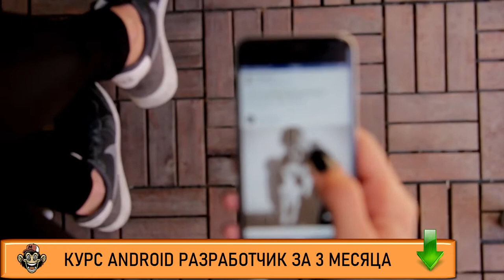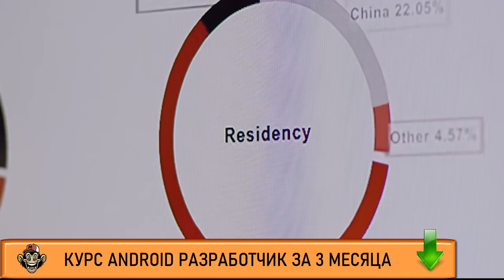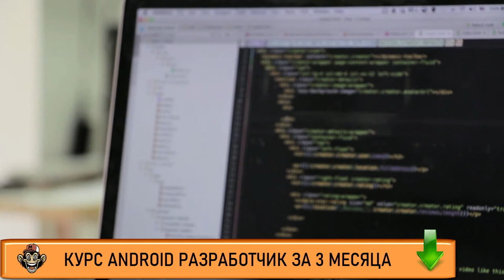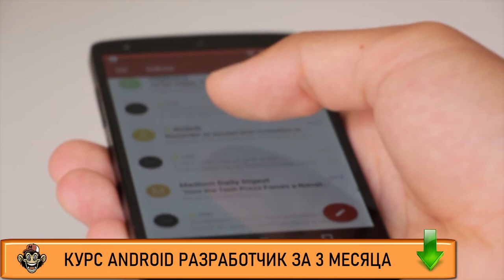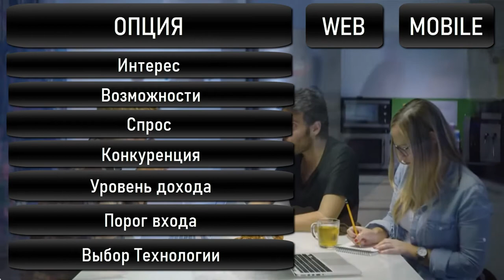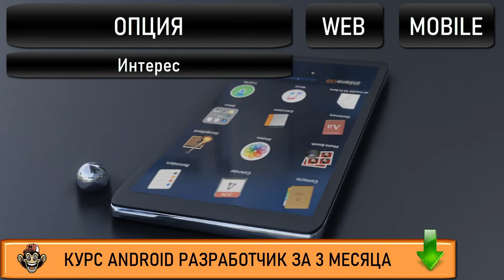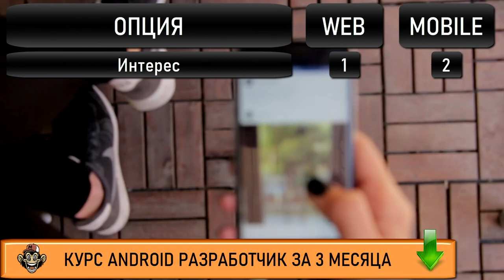Мобильная разработка или веб Как стать android разработчиком с нуля Что должен знать android разрабо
Вы думаете, что выбрать мобильная разработка или веб - тогда смотрите это видео. Если Вы думаете как стать android разработчиком - тогда посмотрите это видео. В этом видео Вы узнаете как стать android разработчиком с нуля самым коротким путем. Если Вы думаете что должен знать android разработчик - посмотрите это видео. Если Вы ищите информацию о том,, что должен знать андроид разработчик - это видео Вам поможет. Очень многие люди ищут информацию, что нужно знать для разработки приложений android но не многие находят достоверную информацию. Но если Вы здесь, то я подскажу Вам android программирование тренды 2020 что учить. Если Вы думаете как стать android разработчиком - посмотрите это видео.  Посмотрите это видео и Вы узнаете что нужно знать разработчику мобильных приложений. Если Вас интересует как начать разрабатывать под Android  - посмотрите это видео. Также если Вы хотите узнать как стать разработчиком на android или Вам очень нужны качественные курсы android - тогда посмотрите это видео. На своём канале я размещаю aндроид уроки для начинающих, а также провожу актуальное обучение android разработке. Кроме того на моих курсах Вы можете освоить основы андроид разработки

0:00 - Сложность выбора
1:56 - Мой опыт
3:50 - Начало сравнения
4:30 - Главная ошибка
6:18 - Выбор по интересам